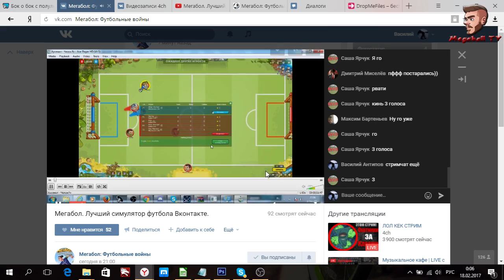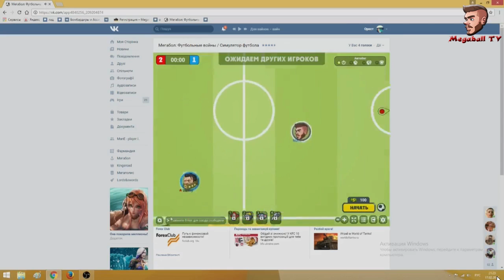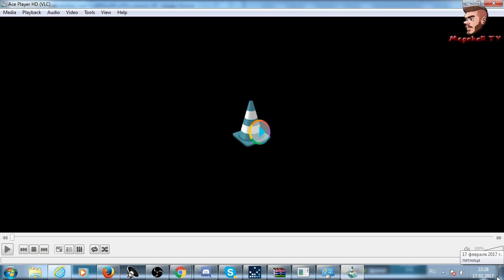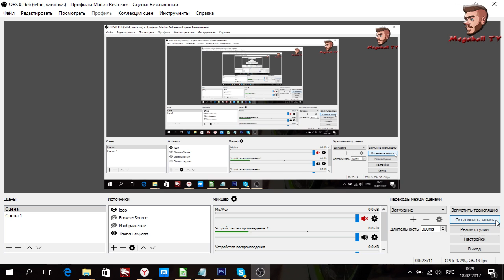MCL. Premier League. Season 4. 10 Tour. Arsenal London - Chelsea (RoOLeX)